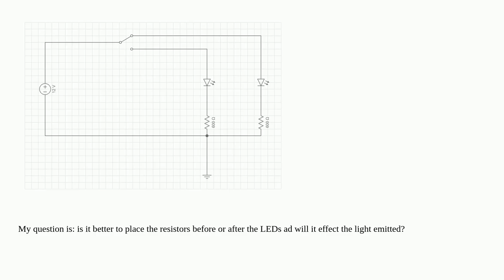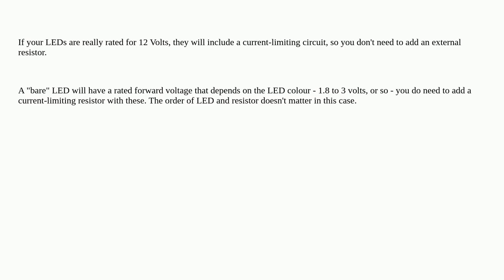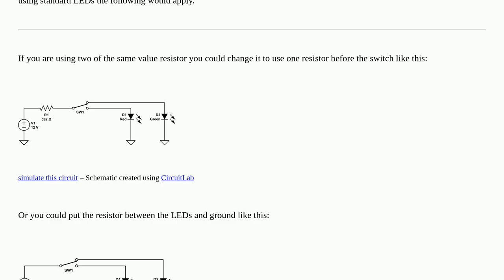Electronics: LED Control Using SPDT Switch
LED Control Using SPDT Switch duplicate

A special thanks goes out to the community

  circuit-analysis led